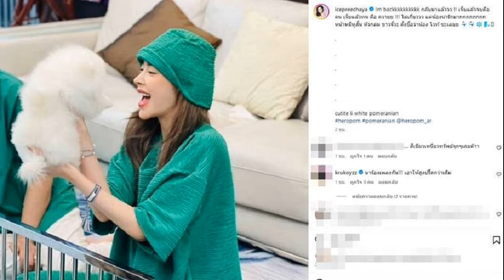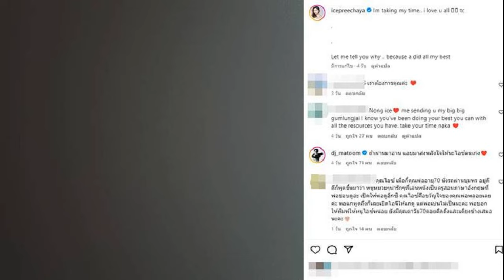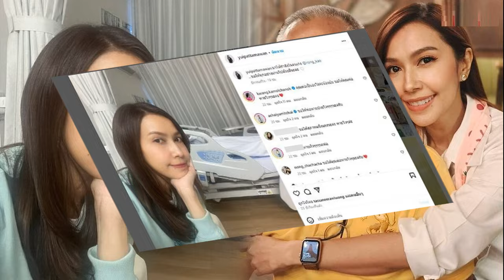'นลิน ฉัตร์นลิน' คว้า Miss Intercontinental 2023 มงกุฎที่ 2 ของไทย ขอบคุณทุกกำลังใจ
นลิน ฉัตร์นลิน’ คว้า Miss Intercontinental 2023 มงกุฎที่ 2 ของไทย ขอบคุณทุกกำลังใจ บินกลับประเทศไทยพบแฟนนางงาม 18 ธ.ค.นี้

สวย เพอร์เฟ็กต์ สมตำแหน่ง Miss Intercontinental 2023 สำหรับ “นลิน – ฉัตร์ณลิณ โชติจิรวราฉัตร” กับการคว้ามงกุฎที่ 2 จากการประกวดที่ประเทศอียิปต์ กลับมาให้คนไทยได้ในรอบ 10ปี หลังจาก “เฟิร์ส – ภัทราพร หวัง” ได้มงกุฎแรกเมื่อปี 2014
‘นลิน ฉัตร์นลิน’ ลุกส์รอบไฟนอล คว้ามงกุฎ Miss Intercontinental 2023

โดย “นลิน“ ได้ใช้ความสวยและความสามารถ เอาชนะผู้เข้าประกวดตัวแทนจากทั่วโลก 80ประเทศ ผ่านการเก็บคะแนน การประกวดในรอบต่างๆ และการตอบคำถามมาได้อย่างยอดเยี่ยม
“นลิน” ยังได้ส่งคลิปแรกถึงคนไทย พร้อมขอบคุณทุกกำลังใจและแรงซัพพอร์ต ที่ส่งให้เธอได้คว้ามงกุฎที่สองกลับเมืองไทยได้
นลิน ส่งคลิปขอบคุณคนไทย

โดย “นลิน – ฉัตร์ณลิณ” จะเดินทางกลับถึงประเทศไทยเช้าวันที่ 18 ธ.ค. 2566 เวลา 05.30 น. ณ สนามบินสุวรรณภูมิ สำหรับแฟนนางงามและสื่อมวลชนที่ต้องการไปต้อนรับและสัมภาษณ์ ไปพบกันได้บริเวณชั้น 2 ประตู 1 สนามบินสุวรรณภูมิด้าน TPN Global ขอขอบคุณคนไทย และแฟนนางงามทุกท่านที่คอยสนับสนุนและเป็นกำลังใจให้ในทุกการประกวด รวมถึงคอยส่งแรงใจเชียร์ตัวแทนสาวไทยในทุกการประกวดที่ผ่านมา TPN Global หวังเป็นอย่างยิ่งว่าทุกท่านจะให้การสนับสนุนต่อไป